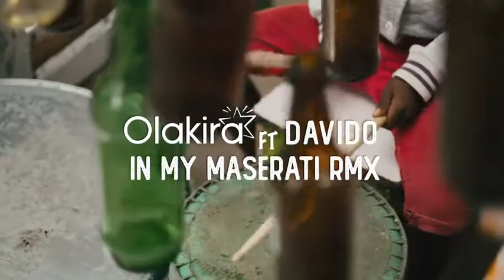hop in to my masarati